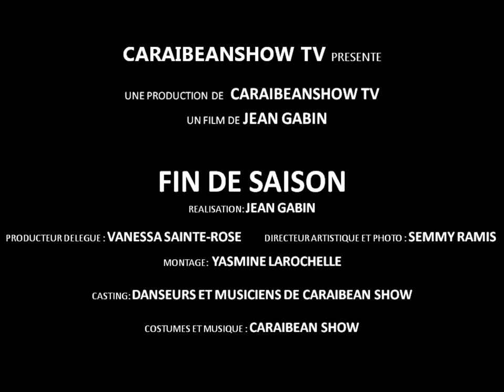★★teaser- Fin de saison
Caraïbean Show  est une association de danse antillaise qui allie les danses traditionnelles de la Guadeloupe et de la Martinique (Gwo ka, Bèlè, Mazurka..) avec une diversité de chorégraphies modernes et rythmées !
Semiramis Katanga, attachée de presse- relations publiques 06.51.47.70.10
Vanessa Sainte-Rose , choregraphe - vice présidente de caraïbean show 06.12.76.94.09
Jean Gabin, président de Caraïbean Show 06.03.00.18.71